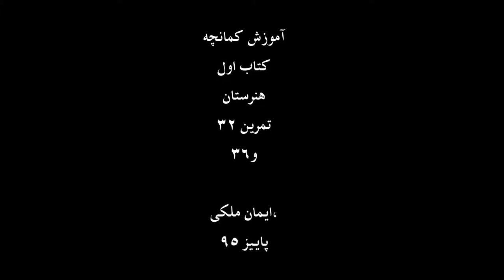آموزش کمانچه- کتاب اول هنرستان خالقی- تمرین32.36 - ایمان ملکی،پاییز95.mp4